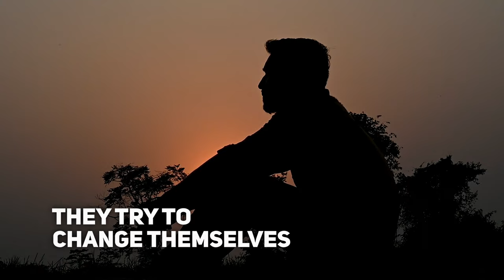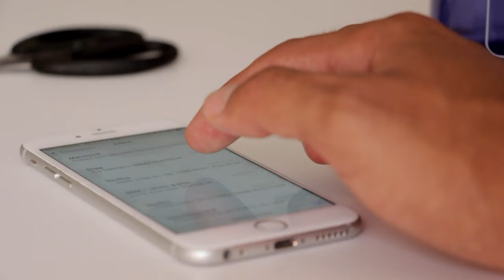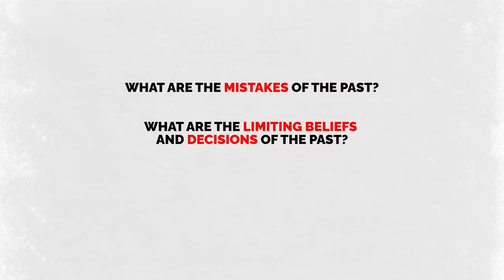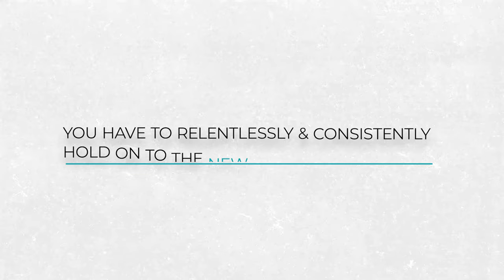How To Create A New Identity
THE SHOW with John Madsen EP. 245

In this video, I discus how to throw out the old version of you, and RE-CREATE a new version.